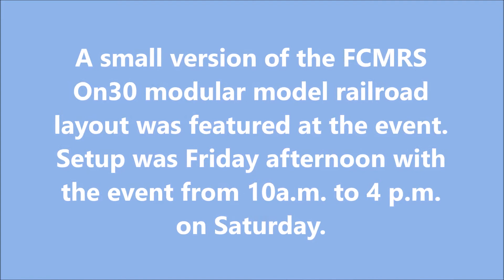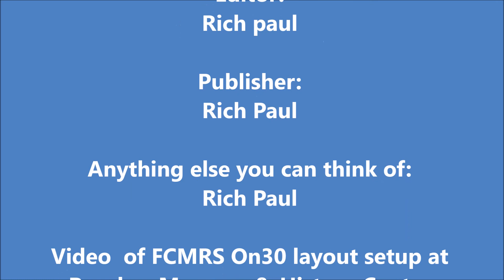FCMRS On30 at BMHC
BHMC Riding the Rails 2016 Event